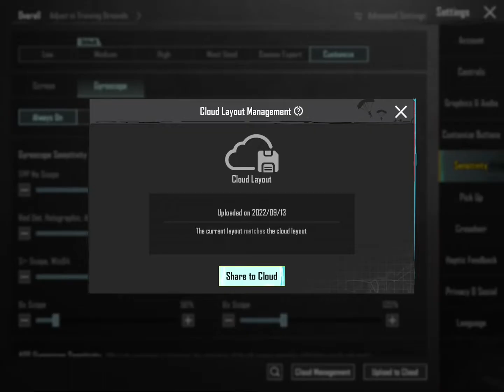New Update 2.2 ✅ Zero Recoil Sensitivity CODE + Control Setting Pubg Mobile / Bgmi Sensitivity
▷Recorder: iOS Recorder
▷Editor: Capcut

pubg 2.2 update sensitivity
bgmi sensitivity
bgmi new update 2.2 sensitivity
bgmi
pubg mobile
bgmi 2.2 update
bgmi 2.2 new update sensitivity settings
pubg mobile sensitivity settings
2.2 sensitivity bgmi
2.2.0 sensitivity settings 2022
2.2.0 sensitivity code
2.2.0 sensitivity 2022
the best sensitivity for bgmi 2.2 update
2.2.0sensitivity
new sensitivity after update 2.2
2.2.0 sensitivity settings code
bgmi best sensitivity
2.2 best sensitivity settings for low device
2.2 update pubg mobile sensitivity
jonathan sensitivity
2.2 bgmi best sensitivity settings all scope
sensitivity
pubg mobile sensitivity settings 2.2 update
2.2 update sensitivity
2.2.0 sensitivity settings 2022
2.2.0 sensitivity settings code
pubg
sara girl gaming
2.2 zero recoil sensitivity settings bgmi
2.2.0 sensitivity code
no recoil sensitivity settings bgmi 2.2
new update settings bgmi 2.2
2.2 new sensitivity settings zero recoil
bgmi 2.2 update sensitivity settings
2.2 update zero recoil sensitivity
2.2 sensitivity bgmi
new update sensitivity settings 2.2
2.2 bgmi sensitivity settings
pubg sensitivity
pubg new update 2.2 sensitivity
how to make own sensitivity in bgmi
no recoil
bgmi 2.2 update sensitivity code
best sensitivity
best sensitivity setting low device 2.2
pubg mobile 2.2 update
zero recoil
sensitivity pubg mobile no recoil
jonathan bgmi sensitivity code
2.2.0 sensitivity 2022
jonathan sensitivity code
new update 2.2 sensitivity
jonathan sensitivity code bgmi
pubg best sensitivity 2.2
saragirlgaming
mukesh hrx gaming
2.2.0 sensitivity
today sensitivity code
bgmi best sensitivity settings update 2.2
best sensitivity for pubg mobile 2022
2.2 update bgmi sensitivity
bgmi sensitivity setting
best sensitivity for pubg mobile new update
headshot sensitivity pubg
gaming
botzone